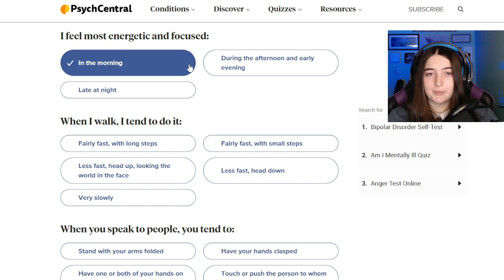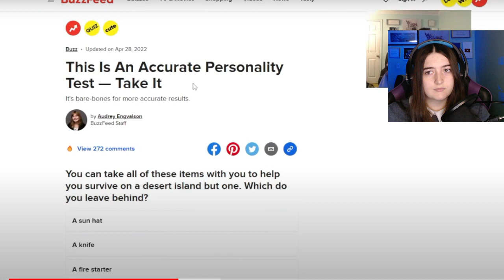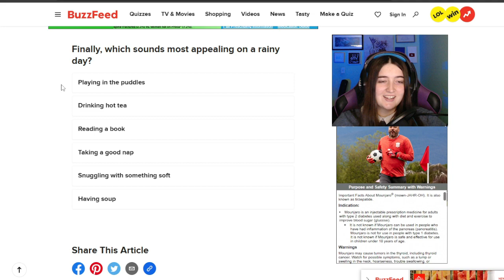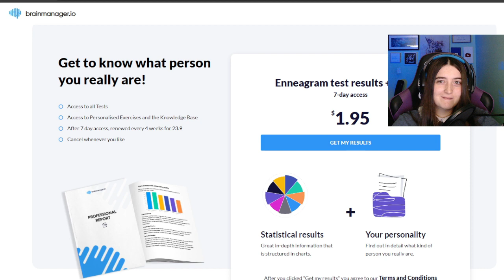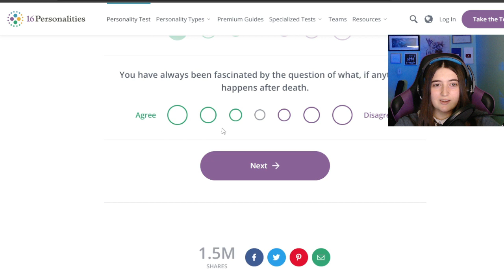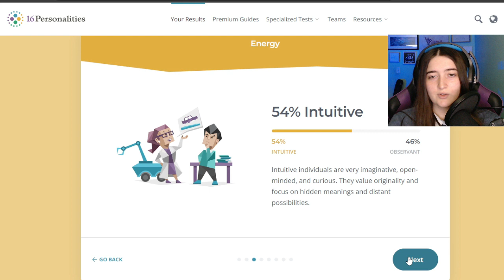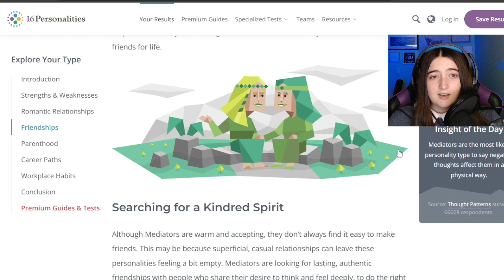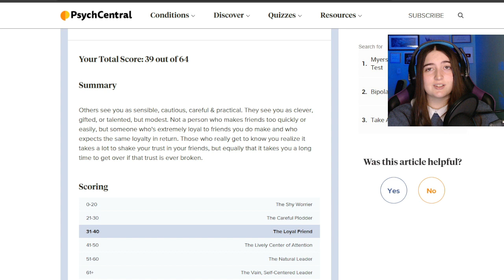Taking Personality Quizzes Again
I redo my personality quizes to see if anything has changed or if I'm the same as I was a half a year ago.